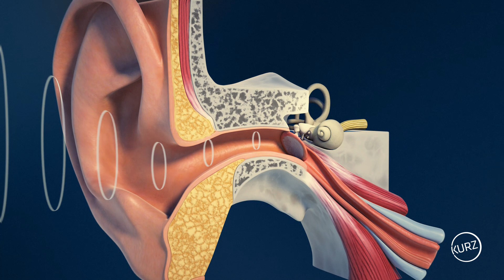Kurz Passive Middle Ear Implants - MatriX Stapes Prosthesis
Heinz KURZ GmbH is a medical technology company focused on ENT. We provide passive middle ear prostheses and specialized precision instruments for middle ear surgery. With inventive products made from pure Titanium for Tympanoplasty and Stapedioplasty including CliP and Ball Joint designs or the variable lengths systems, KURZ sets new standards in micro-engineering. The product range is rounded off by products for Rhinology, Laryngology and Ophthalmology.

KURZ is ISO 13485:2016 certified.